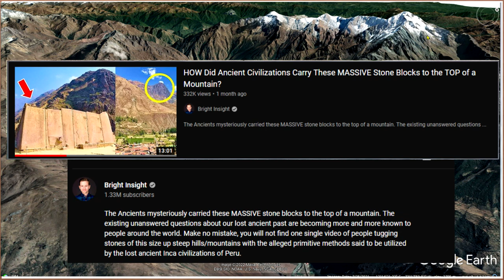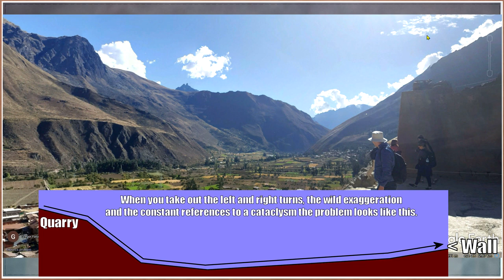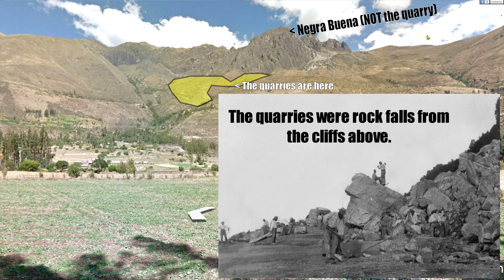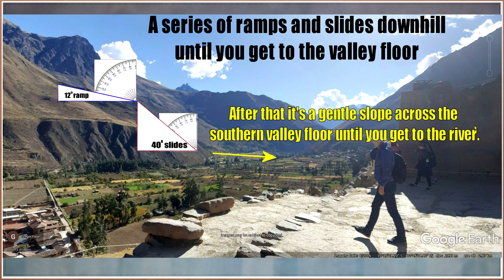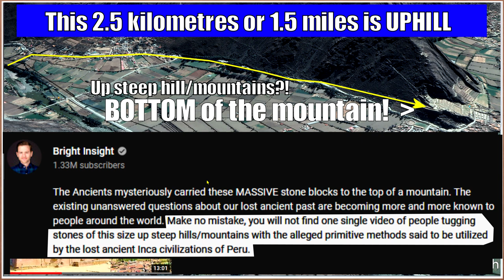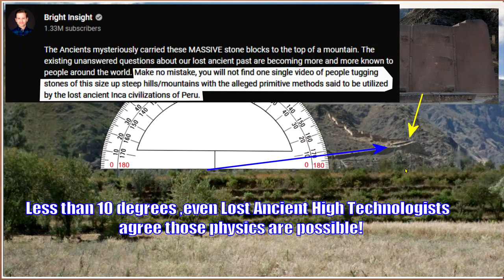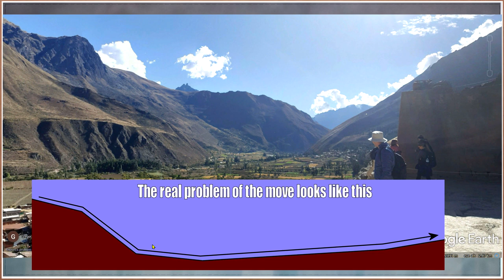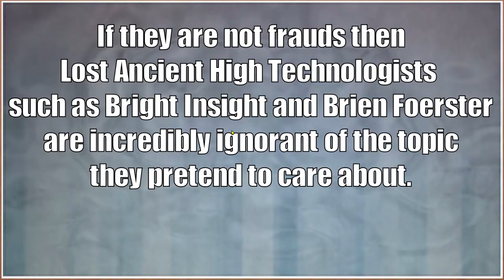How did the Inca carry MASSIVE stones to Ollantaytambo? With surprising ease! A LAHT debunk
Sharing a method the business of Ancient Aliens, GaiaTV and the Lost Ancient High Technology industries follow very similar patterns. To sell a mystery they must manufacture a mystery even when one does not exist.
The main tactic is to create doubt and confusion. Usually that is centred on stone working and moving.
The monolith stones at Ollantaytambo is a perfect example of this methodology.
By JUST ASKING QUESTIONS and interspersing their narrative with loaded terms such as anomaly, mystery or unexplained.
For instance, HOW DID THEY MOVE THESE MASSIVE STONES UP A STEEP HILLSIDE TO THE TOP OF A MOUNTAIN? THIS IS A YET UNEXPLAINED MYSTERY!
The problem is the question is loaded and based on a false premise.
The stones were not brought to the top of a mountain or up a steep hillside.
The route is 50% downhill and so quite achievable with the most primitive of primitive tech, as can be witnessed to this day with the megalith culture of Sumba in Indonesia, or examples such as the 250 tonne monolith moved during the time of Mussolini in Italy.
Also the problem of how they got it up a steep hillside is a manufactured problem since there is a gently sloping ramp that leads from the valley floor to the site itself.
This and other manufactured problems such as a lack of trees, woefully over exaggerated weights and the woefully underestimated force that a single person can exert cobine to create an image that has virtually no, if any, grounding in reality.
Then add a gish gallop of side issues to overwhelm the viewers, who take on good faith that these people have the slightest clue what they are actually talking about, and you've got an unexplained mystery the evil mainstream academics are desperately trying to cover up to hide humanities true history for some resason.

A prime example of this business model

Here's the video showing quarries where the "mysterious stones" were sourced.

Do a search for
INCA QUARRYING AND STONECUTTING - Jean-Pierre Protzen
and free to read PDF's are available.

Brien Foerster actaully visitied the quarry and so knows full well what he isn't sharing with his customers.

Brien Foerster is an expert at hiding the ramp to Ollantaytambo.
I don't know of any of these Lost Ancient HIgh Technologists who have actually covered it, even in videos from the site where they are JUST ASKING QUESTIONS about how the Inca could have brought the stones to site,

Beautifull piloted and edited by Brien Foerster to eliminate the ramp.

YES, the Lost Ancient High Technology Hugh Priests do actually claim a ramp of more than 10 degrees can't be used to haul heavy stones.

Yousef Awyan- at min 3 to 6 he gives the worst physics lecture ever. Then offers the explanation of antigravity.

A great and funny cut of Graham Hancock citing the laws of physics to eliminate basic mechanical advantage only to offer telekinesis as a solution.

So then since the stones at Ollantaytambo never had to be hauled up a slope over 10 degrees then everyone should agree.
The mystery of Ollantaytambo and moving the stones is NO MYSTERY at all.
By their own rules and conditions it is entirely feasible with the most primitive of primitive technologies, without even bringing a basic compound pulley of rope and wood into the equation.

How to get a heavy stone onto a sled or rollers, at Ollantaytambo the slope makes it easy as you can just undermine the rock on one side and let gravity do the rest of the work.
How to precisely steer a block of stone that weighs more than the total combined weight of the Ollantaytambo megaltihs
How to turn a sleight little girl into a superhuman with nothing more than a couple bits of wood and a single piece of rope.
Sumba Indonesia and examples of the most primtive of primtive technology to move large stones at speed, including a piece showing a samll team lifting a heavy stone up a slope at least as steep as the mountainside at Ollantaytambo